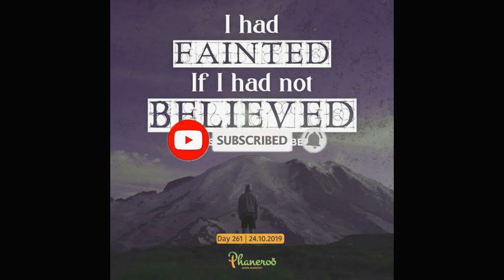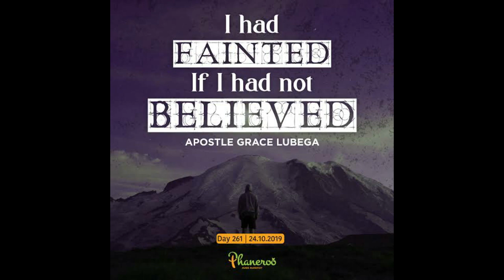I Had Fainted If I Had Not Believed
Your greatest qualification in the life of salvation is your faith. Not only the faith by which you received Christ, but also the faith with which you live the life in Christ. Everything begins with faith and you must exercise yourself in this consciousness lest you be found to offend the Spirit.

PRAYER: Loving Father, I believe in You. I believe Your Word and Your great promises. You said that I am the head and not the tail, Lord I believe it. You said that the lines have fallen unto me in pleasant places, Lord I believe it! I believe that by Your stripes I was healed, I believe that my path shines brighter and brighter unto a perfect day. I believe. Amen